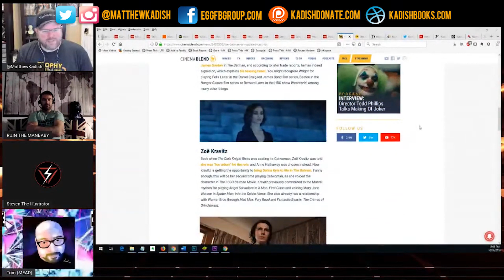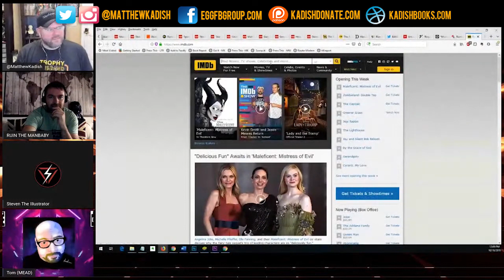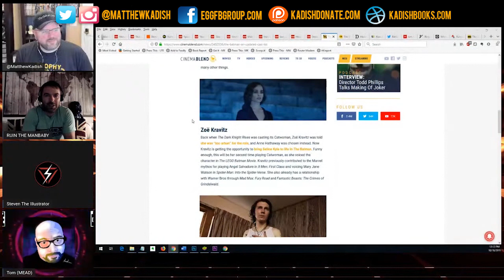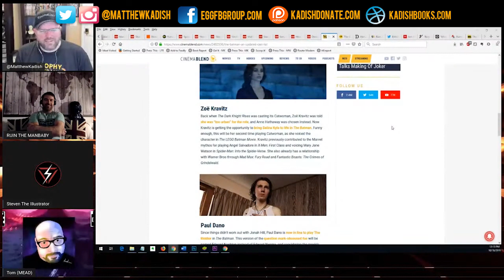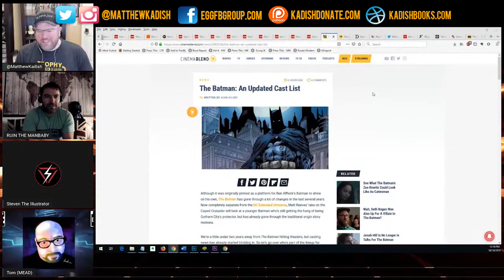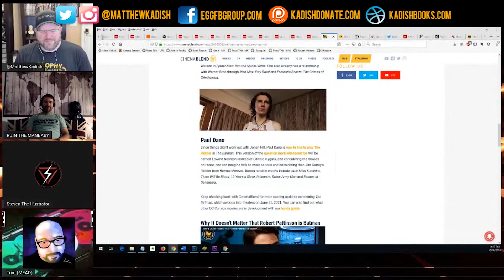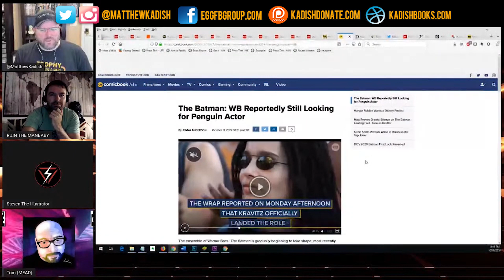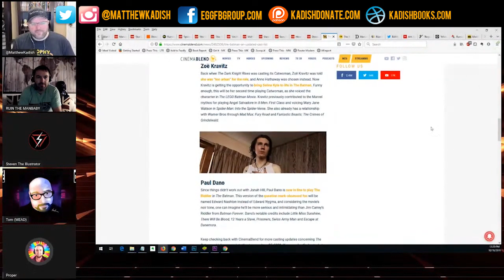Robert Pattinson's Batman Finds Its Catwoman & Riddler! [Movie News]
Director Matt Reeve's Batman film has cast its villains! Find out everything you need to know about the actors for the upcoming Batman film here.